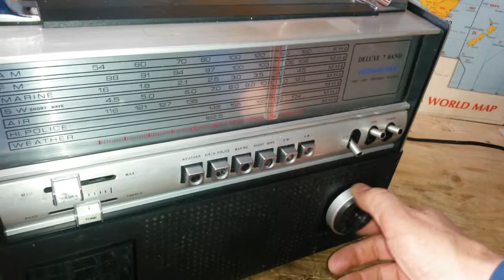Soundesign 2673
Radio del 1975 marchiata Jersey City (N.Y.) USA ma prodotta in Hong-Kong.
Funziona in 7 bande d'onda AM - FM - SW - Air - Police - Marine - Weather. Vera